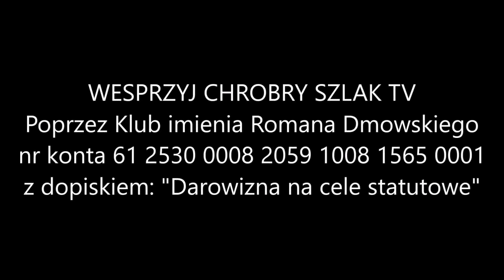Bałkański kocioł: czy Kosowo znów zapłonie? - Kamil Waćkowski (7.08.2022)